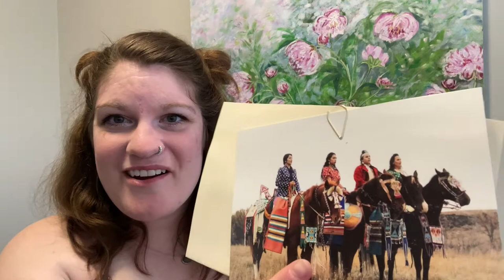INDIGENOUS OWNED BUSINESS HAUL - Cheekbone, The Rez Life, B. Yellowtail, 4GC, & Beading Medicine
This video is a personal review of 5 Indigenous-owned businesses (of all different sizes and products from Canada + North America). I am proud to support each of these businesses and am already thinking about what my next purchase from each of them will be! This video is not sponsored and all opinions are my own.

Time Stamps:
Cheekbone Info  – 3:00
Cheekbone Unboxing – 4:00
Beading Medicine Info – 8:02
Beading Medicine Unboxing – 9:22
B. Yellowtail Info – 10:56
B. Yellowtail Unboxing – 11:39
4 Generations Creations Info – 13:54
4 Generations Creations Unboxing – 14:46
The Rez Life Info – 16:03
The Rez Life Unboxing – 17:51

Hope your’re having a wonderful day!

xoxo Crystal